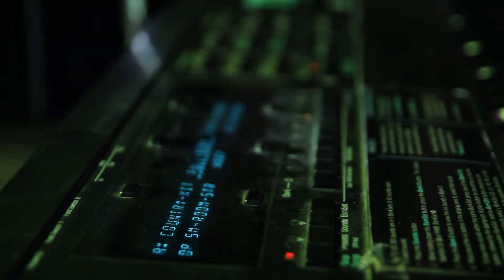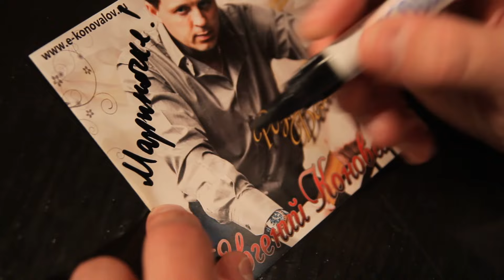Евгений Коновалов - Ксюша